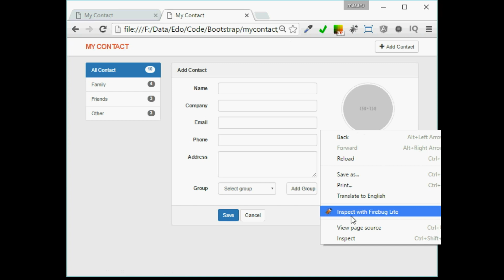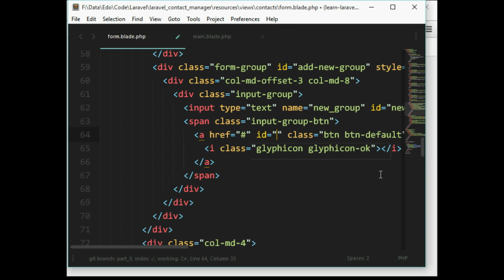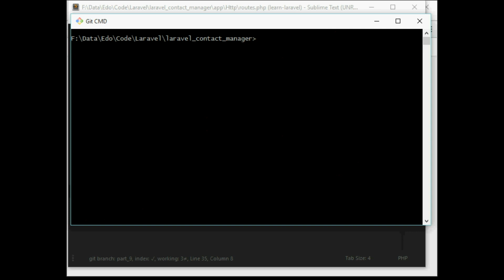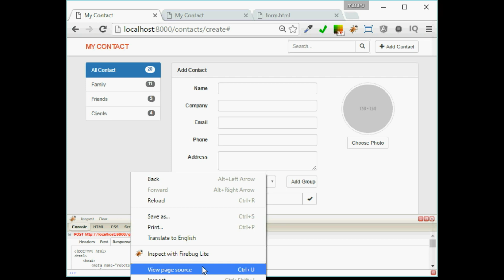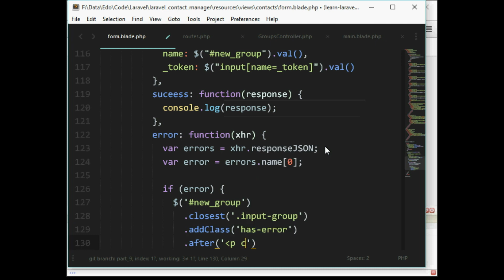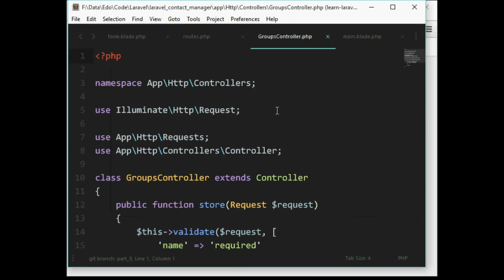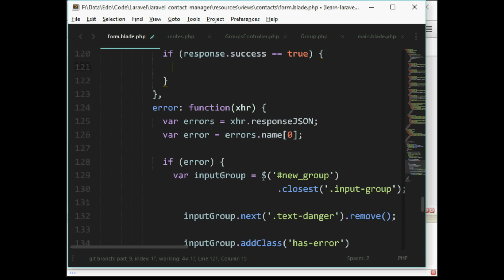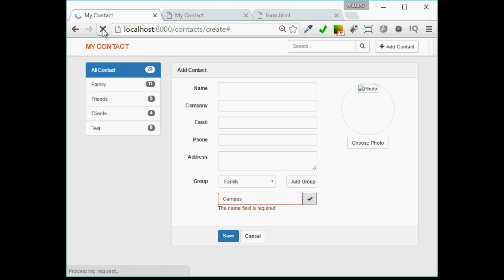Laravel 5.2 Video Series - Build Contact Manager #9 Ajax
I have made update for this video series in udemy with many improvement in code, explanation and video quality. I've been creating  advance topic and would be published soon.

This is the last episode of Laravel 5.2 video series - Build contact manager application. In this video we are going to add feature to add new contact group asynchronously (AJAX). And to prevent user entry invalid contact group, we also would perform Ajax server side validation.